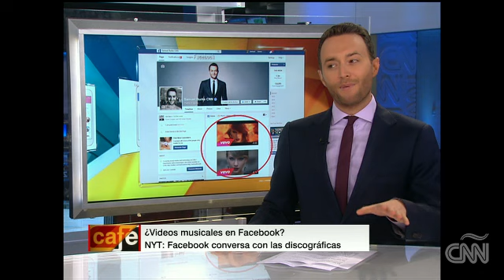Facebook te da más control sobre tu feed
La red social te permitirá priorizar a tus amigos.